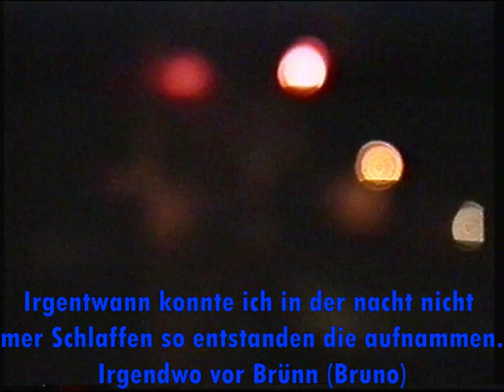Prag - Bratislava 3 Tage Volldampf 1.9 - 3.9.2006 mit Albatros 498 022 und 464 102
1.Tag von Prag abfahrt zirka 16 Uhr nach Bratislava über Brünn (Brno) zum Grenzbahnhof Kúty.
2.Tag war man im ZSR Eisenbahn Museum in Bratislava.
3.Tag ging es Volldampf wieder zurück nach Prag.
Gefilmt hab ich das mit der Canon UC8000E 8 PAL 8mm Video Camcorder